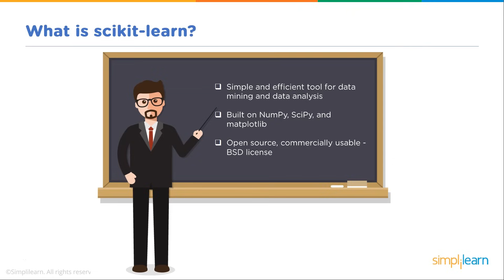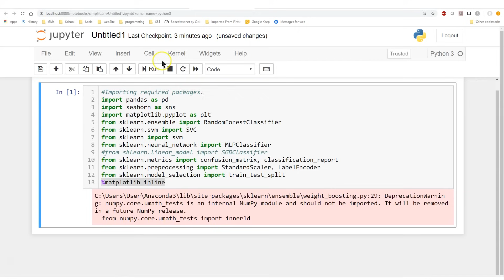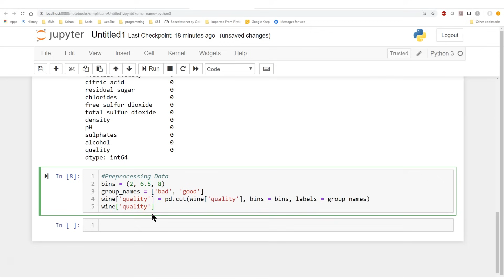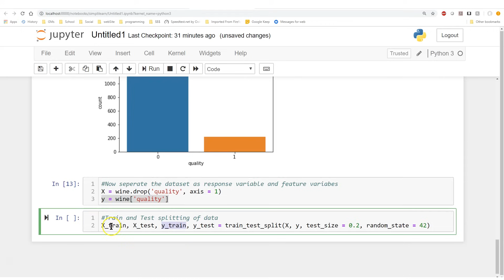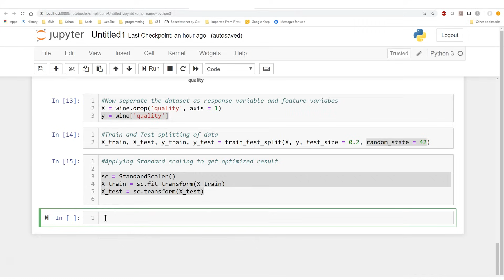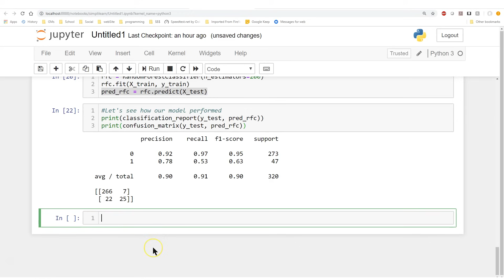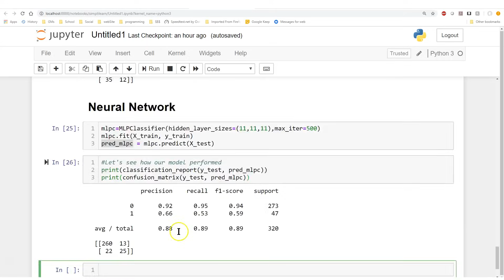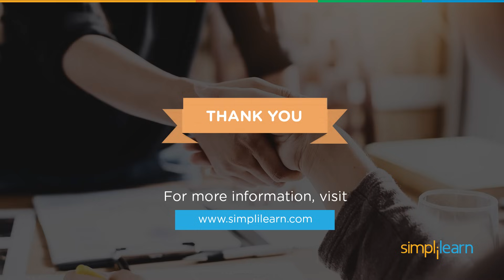Scikit-Learn Tutorial | Machine Learning With Scikit-Learn | Sklearn | Python Tutorial | Simplilearn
🔥IITK - Professional Certificate Course in Generative AI and Machine Learning (India Only)
🔥IITG - Professional Certificate Program in Generative AI and Machine Learning (India Only)
This Scikit-learn tutorial will help you understand what is Scikit-learn, what can we achieve using Scikit-learn, and a demo on how to use Scikit-learn in Python. Scikit is a powerful and modern machine-learning python library. It's a great tool for fully and semi-automated advanced data analysis and information extraction. There are a lot of reasons why Scikit-Learn is a preferred machine learning tool. It has efficient tools to identify and organize problems, such as whether it fits a supervised or unsupervised learning model. It contains many free and open data sets. It has a rich set of built-in libraries for learning and predicting. It provides model support for every problem type. It also has built-in functions such as pickle for model persistence. It is supported by a huge open-source community and vendor base. Now, let us get started and understand Sciki-Learn in detail.

Below topics are explained in this Scikit-Learn tutorial:
1. What is Scikit-learn? (00:26)
2. What we can achieve using Scikit-learn (00:59)
3. Demo (03:52)

➡️ About Caltech Post Graduate Program In AI And Machine Learning
Designed to boost your career as an AI and ML professional, this program showcases Caltech CTME's excellence and IBM's industry prowess. The artificial intelligence course covers key concepts like Statistics, Data Science with Python, Machine Learning, Deep Learning, NLP, and Reinforcement Learning through an interactive learning model with live sessions.

✅ Key Features
- PGP AI & ML completion certificate from Caltech CTME
- 25+ hands-on projects from the likes of Twitter, Mercedes Benz, Uber, and many more
- 8X higher interaction in live online classes by industry experts

✅ Skills Covered
- Statistics
- Python
- Supervised Learning
- Unsupervised Learning
- Recommendation Systems
- NLP
- Neural Networks
- GANs
- Deep Learning
- Reinforcement Learning
- Speech Recognition
- Ensemble Learning
- Computer Vision